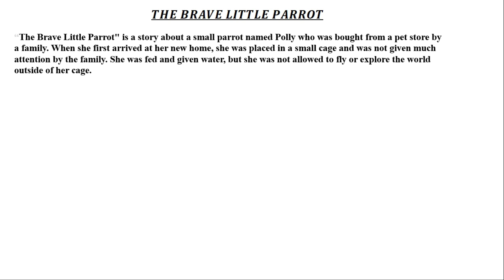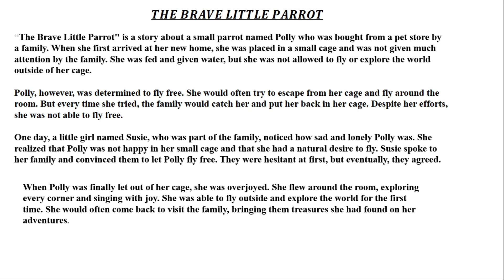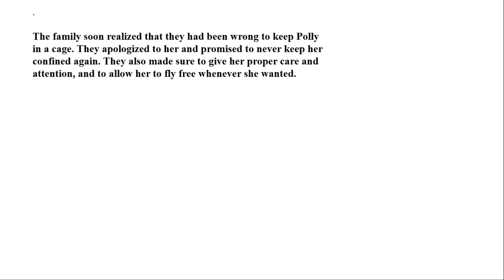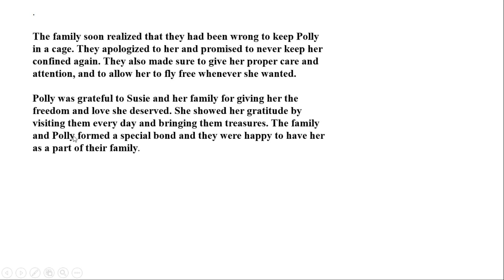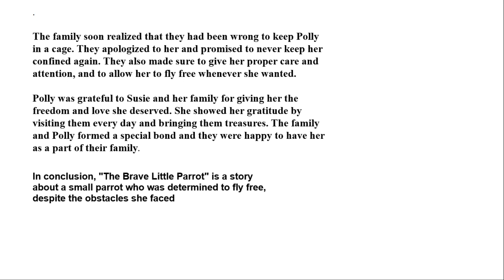Summary of "THE BRAVE LITTLE PARROT"" IN NEPALI FOR BA/BBS 1ST YEAR STUDENT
Summary of "THE BRAVE LITTLE PARROT"" FOR BA/BBS 1ST YEAR STUDENT